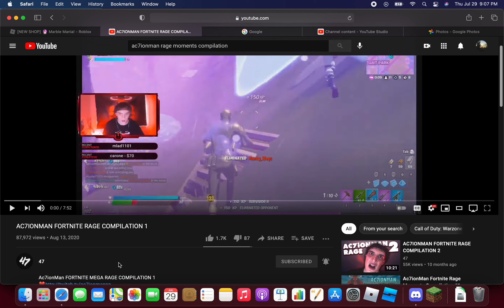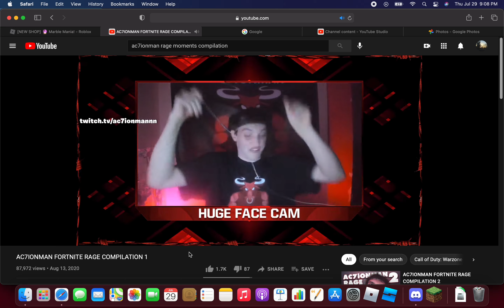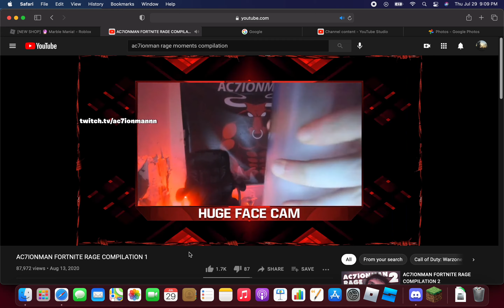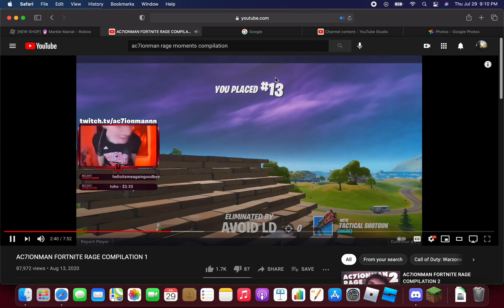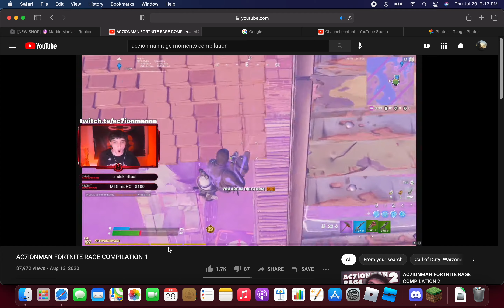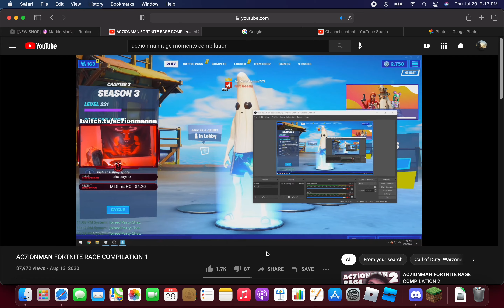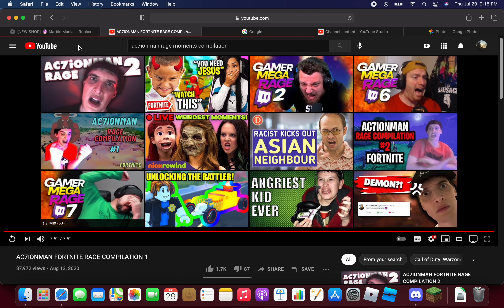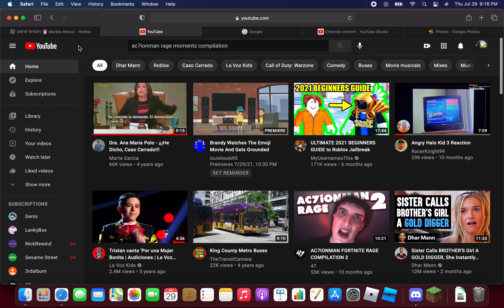AC7IONMAN FORTNITE RAGE COMPILATION 1 Reaction (Ronald Reacts)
Hey Guys, Today We Are Going To React To AC7IONMAN FORTNITE RAGE COMPILATION 1 By 47, Extremely Super Funny Rage
Genres In This Video: Genres, Action, Drama
I'll See Ya In The Next Video
Recorded On July 29th